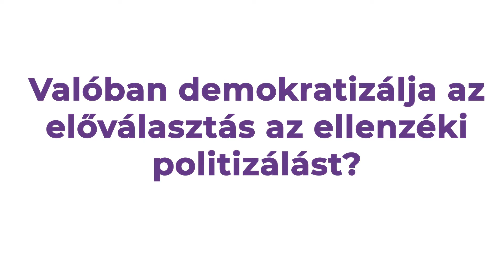Szűcs Zoltán Gábor: Nincs más demokratikus lehetőség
Tényleg demokratizálja az ellenzéki politizálást az előválasztás? Szűcs Zoltán Gábor politológus szerint a jelenlegi helyzetben az előválasztás az egyetelen módja annak, hogy az ellenzék demokratikusan és egyúttal politikailag is hatékonyan készüljön fel a 2022-es választásra.

Elindult a 2:22, a Mérce új (elő-)választási villáminterjú-sorozata, amelyben minden héten szakértőket, politikusokat és civileket kérdezünk a 2022-es választásról.

A sorozat többi részét az alábbi linken, valamint a kettohuszonketto hashtag alatt éritek el

Ha tovább olvasnátok az előválasztásról, a Mérce kapcsolódó cikkeit a merce.hu/tag/elovalasztas/ címkeoldalon éritek el.